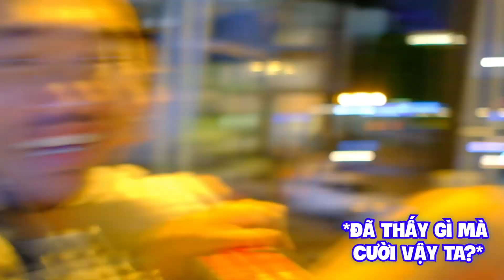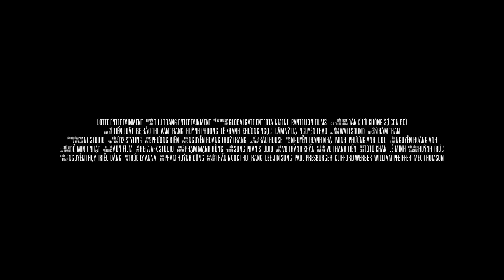TIẾN LUẬT BỊ ANTI-FAN CHẠY MOTO TẠT ĐẦU XE, THÁI ĐỘ CỦA THU TRANG MỚI ĐÁNG CHÚ Ý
Giờ tôi không biết đây là fan hay anti nữa? Cao nhân nào cà khịa đau quá vậy!!! Còn dám đốc Thu Trang có thấu nỗi đau này?

Chào mừng bạn đến với YouTube chính thức của Tiến Luật.